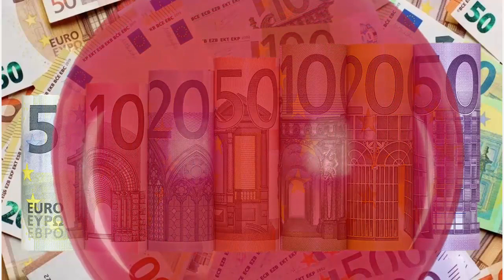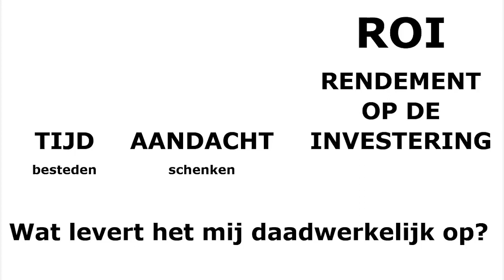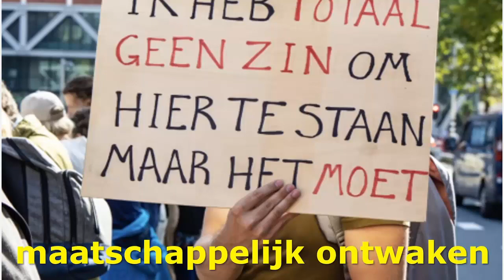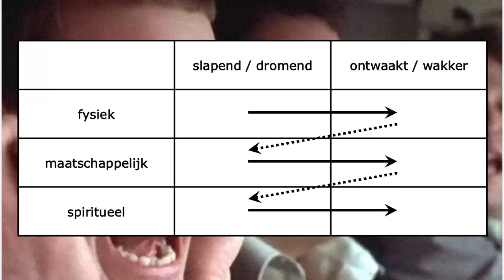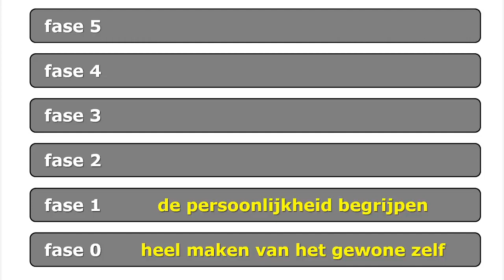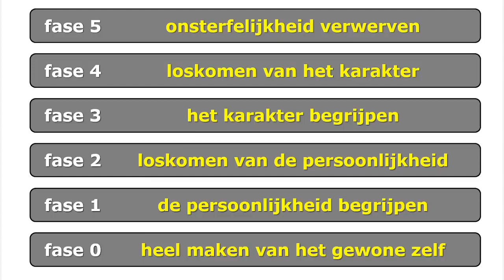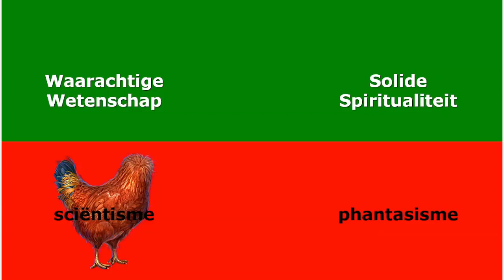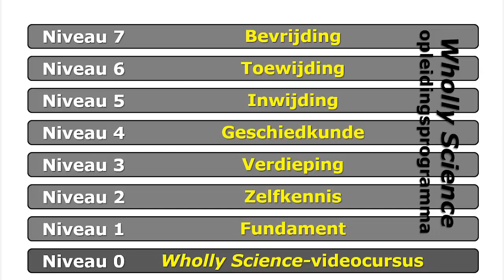Wholly Science : The Movie (Nederlandstalig)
Ben jij nog niet of onvoldoende bekend met Wholly Science, bekijk dan deze film van bijna een half uur. Daarin wordt niet alleen uitgelegd wat Wholly Science precies is, maar ook wordt erin aangegeven waarom dit allesomvattende paradigma zo enorm belangrijk is, zeker in de huidige tijd. En wil je vervolgens meehelpen door de link naar deze video te delen met zoveel mogelijk mensen? Op voorhand word jij daar hartelijk voor bedankt!

Muziek aan het begin en het einde: Zen Garden door Steve Oxen van FesliyanStudios.com